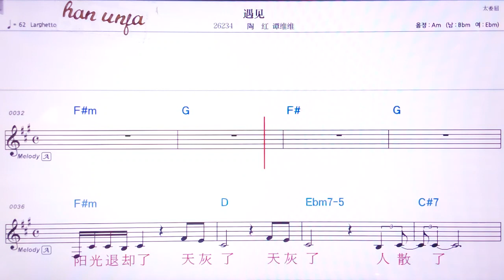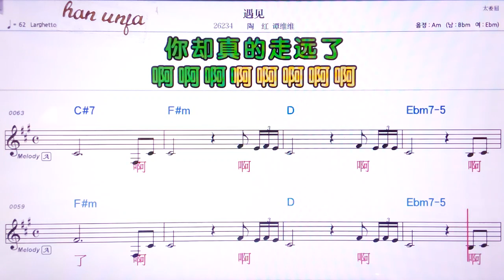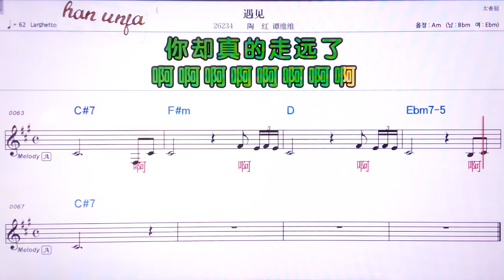💖 연정꽃/차용희 👍MR,유투브 노래방, 가라오케, 악보, 코드, 가사 ,Karaoke,반주